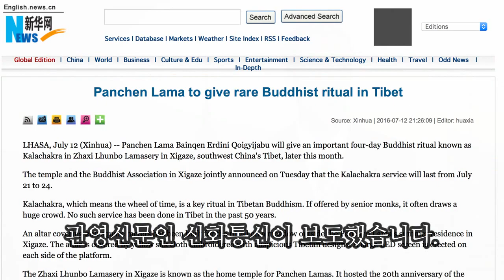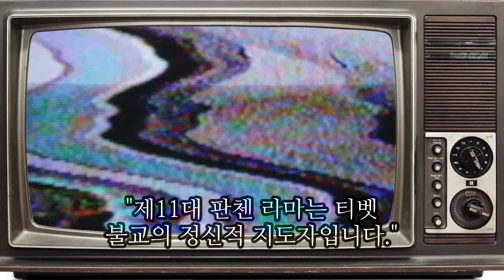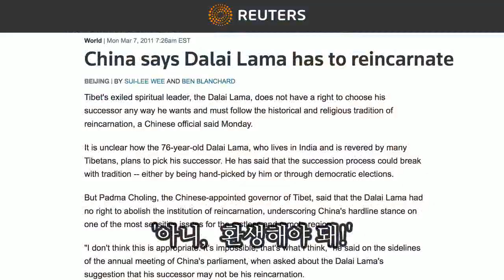중국이 티벳불교를 이용하는 법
[차이나언센서드 후원 계좌]

중국정부가 티벳불교를 적극(?) 지원한다? 왜 일까요? 중국이 티벳불교를 어떻게 이용하는지 알아봅니다.

번역  파란장미와 애플민트